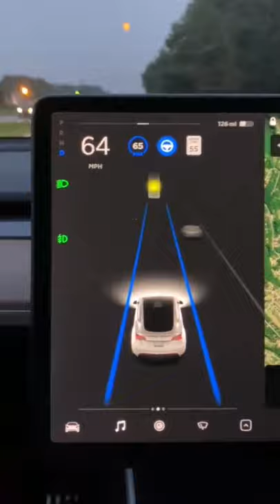Tesla Autopilot mode miss understood moon as yellow traffic light